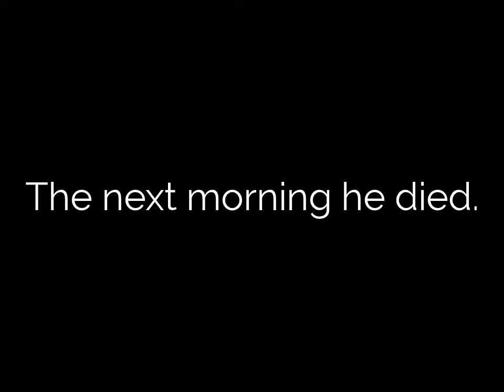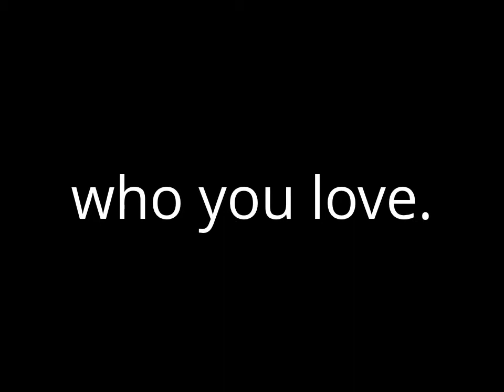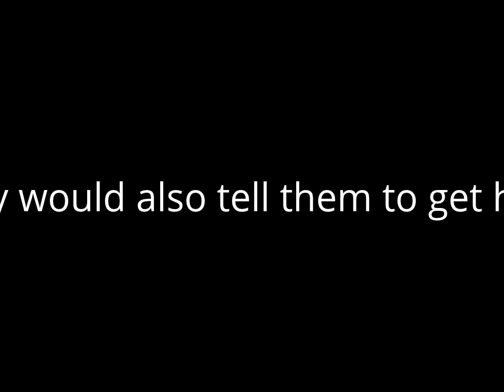Drug abuse Marybeth and Ann pattern 4